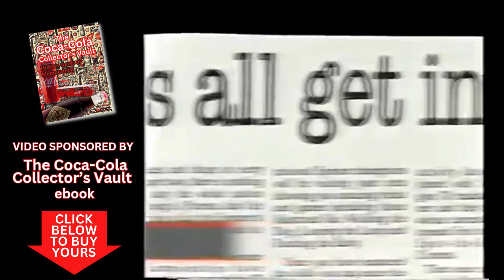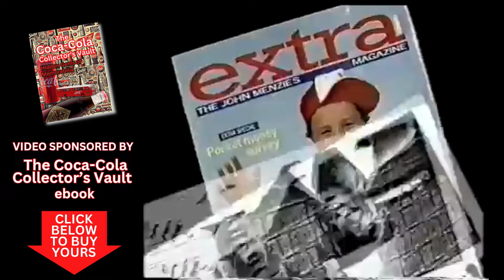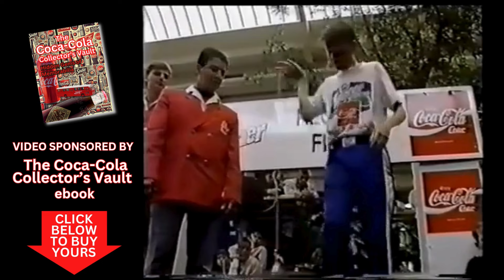Coca-Cola 1980 Remember the 80's Coka-Cola Spinner Yo-Yo craze! sponsor Coca-Cola Collectors ebook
Facebook Coca Cola Group   / 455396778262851
Coca-Cola Collector? join the many others who have added the rare 1980 original coke printed packaged Yo-Yo strings find out more

THE SPINNER STORY
In 1989 the UK was gripped by Yo-Yo Fever and everywhere you looked, there they were. You couldn't open a newspaper or switch on a television set without seeing Yo-Yos. Everyone knew about Yo-Yos, they were those plastic discs on a string that went up and down, right? Wrong! Since the days of the depression in the USA, when the Yo-Yo craze swept America and kids all over the country entered contests and won bicycles and footballs, the Yo-Yo had been transformed into a precision instrument that can perform literally hundreds of tricks, both easy and very complicated.

Here in the UK, the Yo-Yo craze was part of a Coca-Cola advertising campaign, which had been run for over 40 years in just about every country worldwide, some several times. As a result of the Yo-Yo craze in the UK, Coca-Cola, at the time part of Cadbury/Schweppes, increased their sales and literally put their brand in the hands of their target Youth Market. Over 4 million Coca-Cola trademarked Yo-Yos were sold in a 10-week campaign.

YOU CAN STILL BUY THE ORIGINAL 1980''s TWISTED STRING AS IN THE VIDEO.

Yo-Yo contests were held all over the UK and the final contest was held at Alton Towers, presented by the late Jeremy Beadle. Here is the story of the 1989 Yo-Yo campaign in the UK.